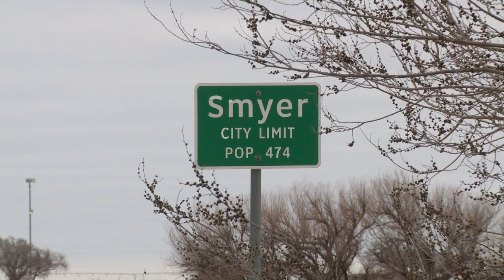Smyer Girls Basketball - West Texas Chevy Spotlight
The Smyer Lady Cats have a long standing tradition of success. After several seasons of non-postseason berths they have gotten back on track!